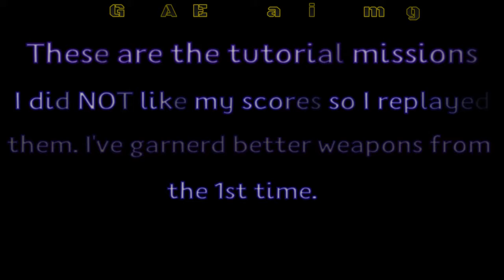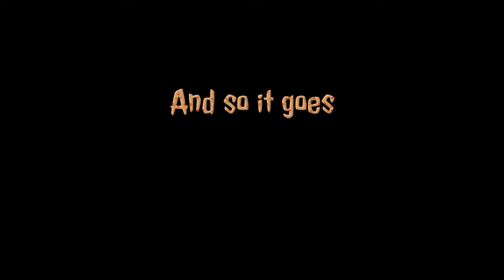SCHOOL GIRL /ZOMBIE HUNTER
Lay traps for zombies using your undies and shoot them. This is just the tutorial so I left the clothes on.